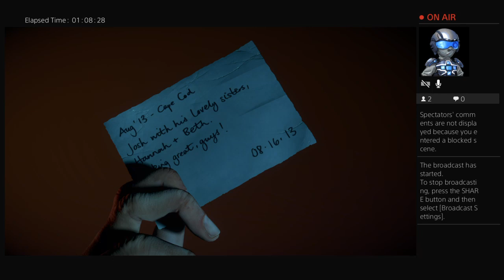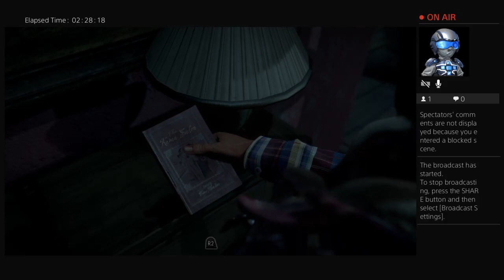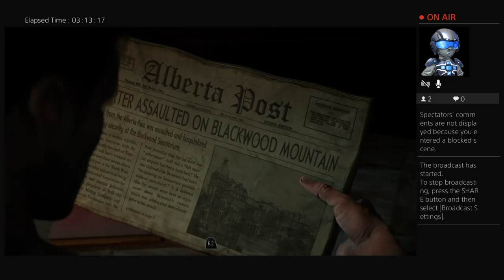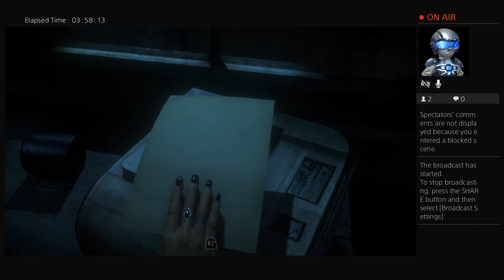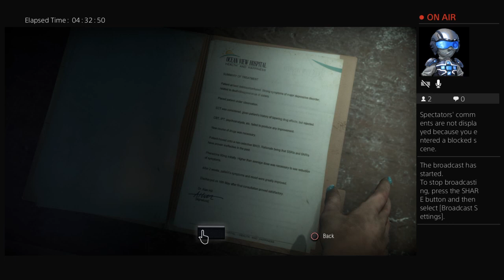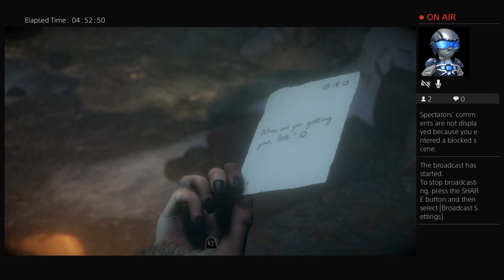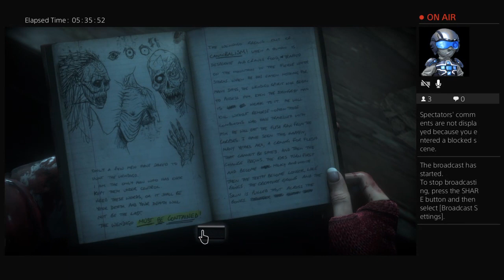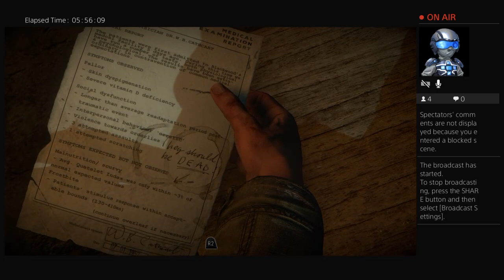Until Dawn: Wonder how I'll screw up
I am a starting out YouTuber that just wants to share the fun times I have with me and my friends.
Since I am new I don't know much on editing on things, so until I learn it all it will be straight recordings and upload.
My Twitch account is, Toothpickrick
Mixer account Is,
Rift_Mamoru
I hope you all enjoy the footage and have great enjoyment.